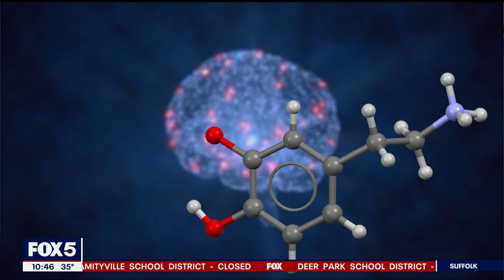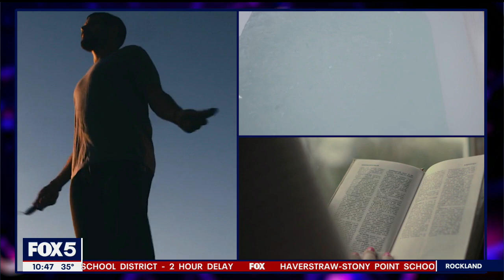Dopamine and social media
You may have heard people talk about getting a 'dopamine hit' when they get a 'like' on social media. But what exactly is dopamine, and what is it doing to your brain?